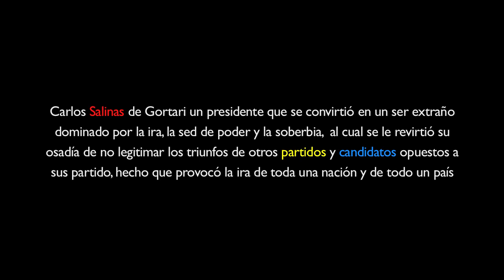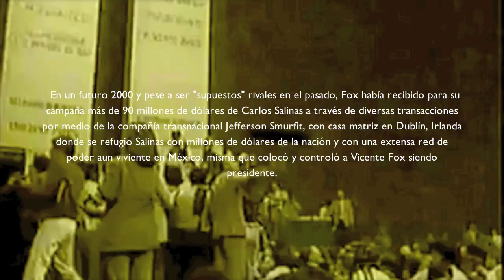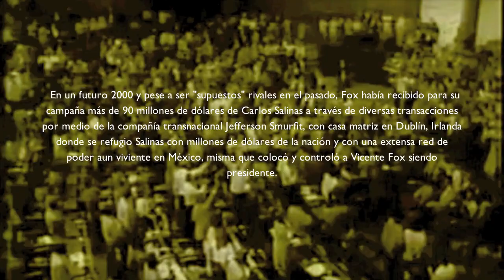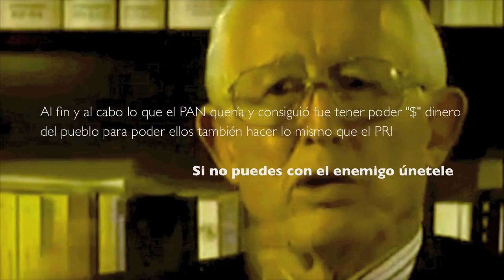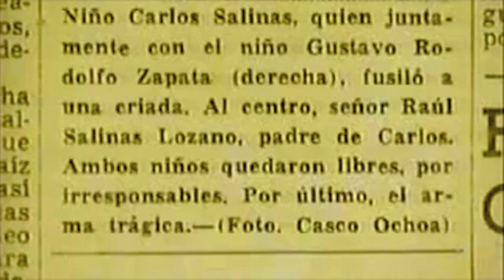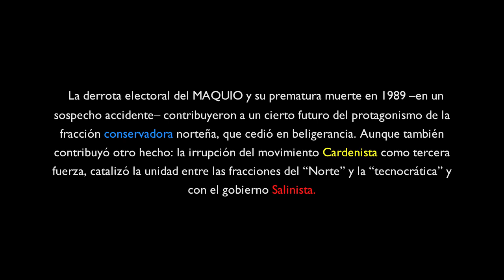CARLOS SALINAS REFLEXIÓN ELECCIONES MÉXICO PARTE 1